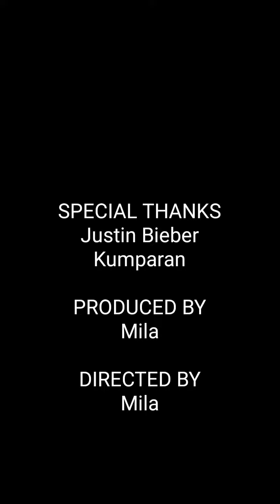Menggambar JUSTIN BIEBER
Drawing app: ibisPaint X
Original image: Kumparan